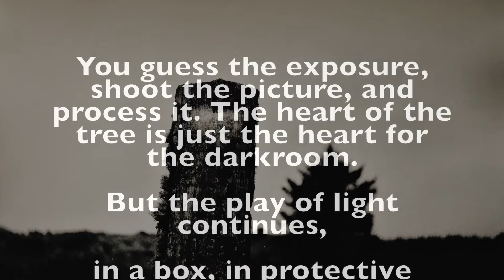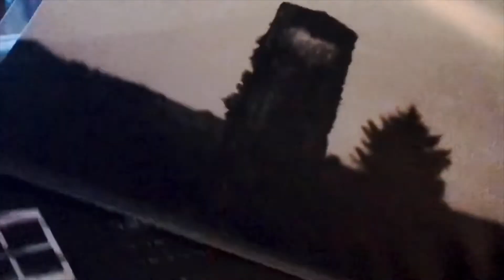Light in a box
You guess the exposure, shoot the picture, and process it. The heart of the tree is just the heart for the darkroom. But the play of light continues, in a box, in protective sleeves under the magic of a sigil, your signature. 'I like them black,' you tell the light, and the light nods.